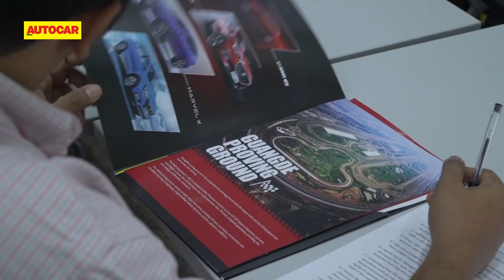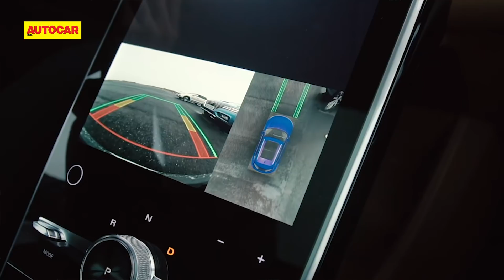MG Motor India - What you can expect | Preview | Autocar India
There's a lot of buzz around MG Motor - a new brand of cars coming to India in 2019 to take on the best in the business. But many Indians don't know much about the British brand. Renuka Kirpalani went to Shanghai to sample some of the cars and learn a bit more about MG Motor.